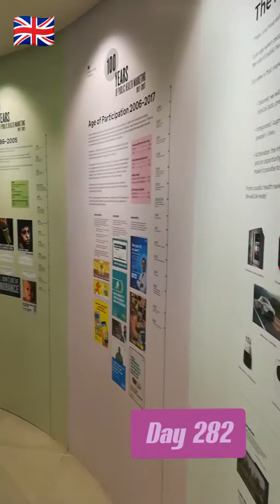Naveed's VLog: Pakistan Diaries day 282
Alhamdulillah, an extremely satisfying day as our Pakistan team came to our organisational headquarters for induction to Global Public Health. Packed sessions all day. Also managed useful conversations on sidelines with key personnel before taking the team out to Oxford Street.